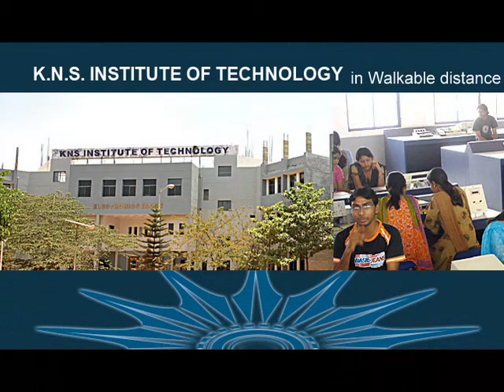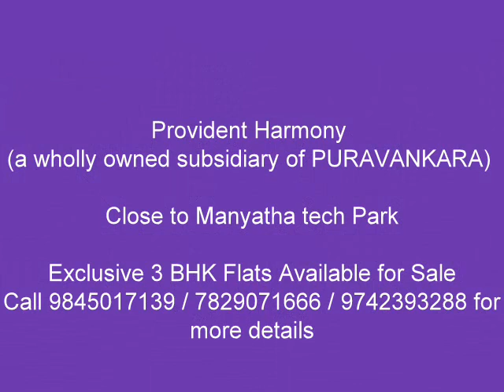Provident Harmony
Provident Harmony, as the name suggests, institutes the idea of 'Harmonius Living'. This project is located off Thanisandra Road, Bangalore, very close to Outer ring road and near Hebbal. There are 548 apartments on offer, with a well planned layout offering a good open space ratio and efficiency. There are 36 three bedroom apartments of 1262 sq. ft. size, 458 three bedroom apartments of 1241 sq. ft. size and 54 single bedroom apartments of 662 sq. ft. size. The amenities are well thought off and makes Harmony the best-in-class.